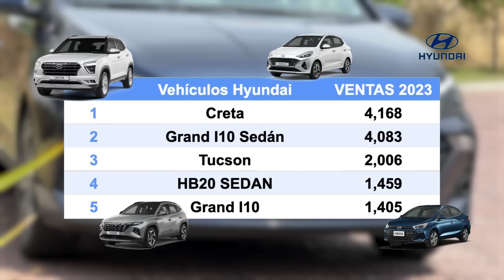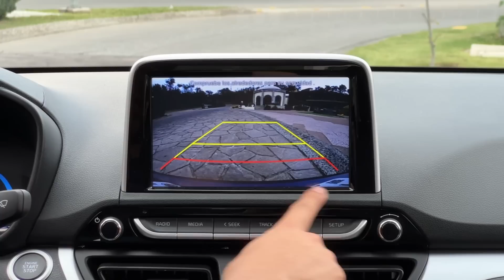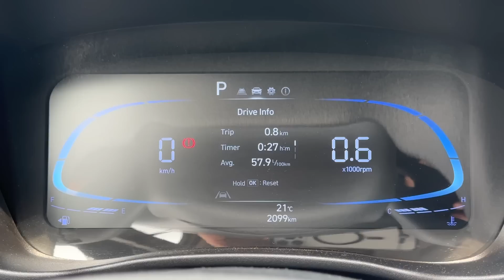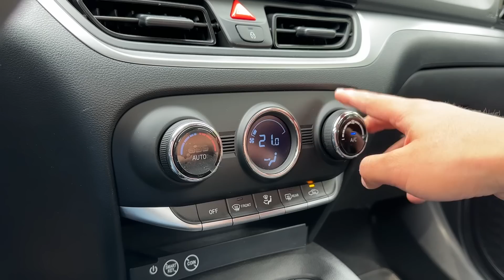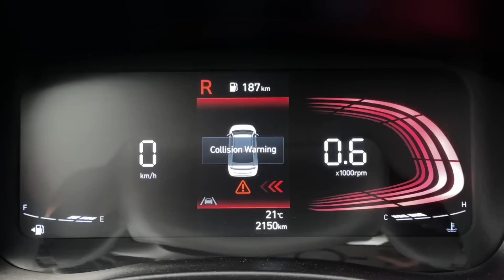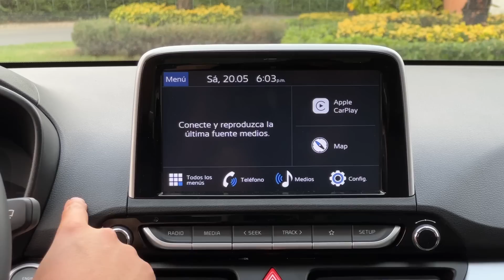Hyundai HB20 sedán 2023 - Análisis del producto | Daniel Chavarría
Por fin le puse las manos al volante del nuevo Hyundai HB20 sedán 2023! Es uno de los más costosos 😵‍💫, justificará esto con más valor a la media del segmento? o resultará un vehículo a sobreprecio para nuestro mercado?
Acompáñame en este nuevo análisis del producto! 😃🚗💨

00:00 Introducción
01:12 Exterior
05:18 Interior
09:14 Análisis global
14:24 Conclusiones